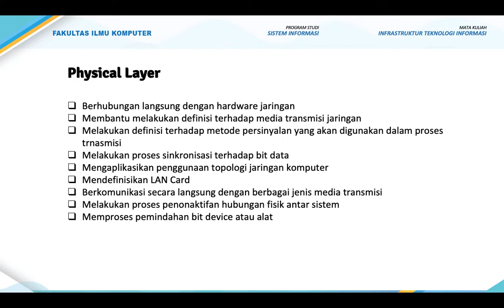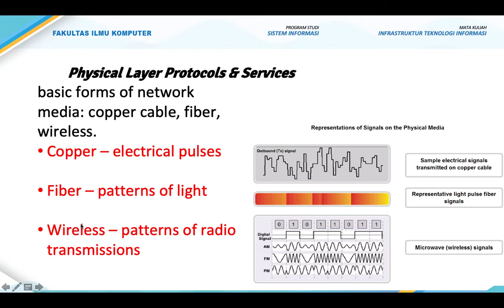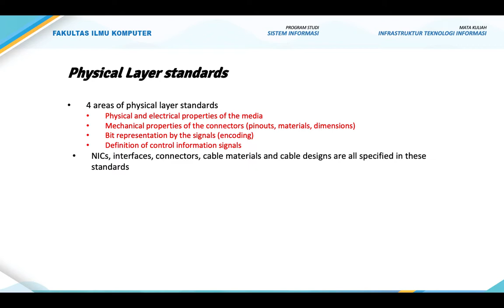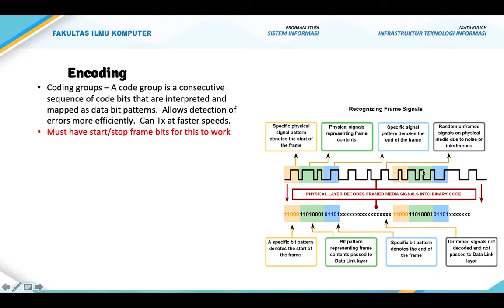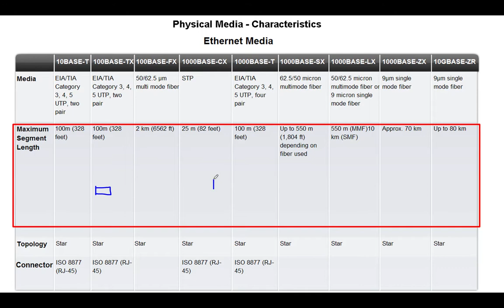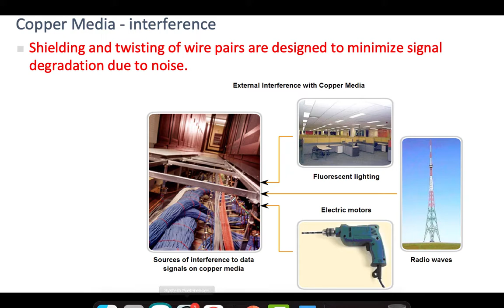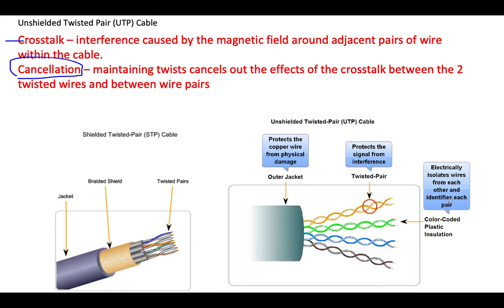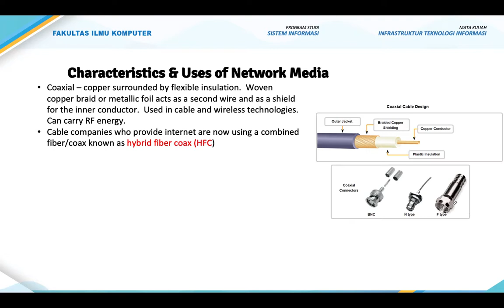ITI - 07 Physical Layer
Penjelasan singkat tentang Physical Layer